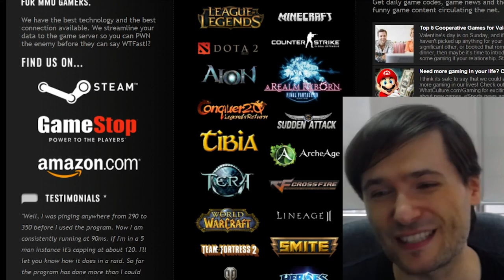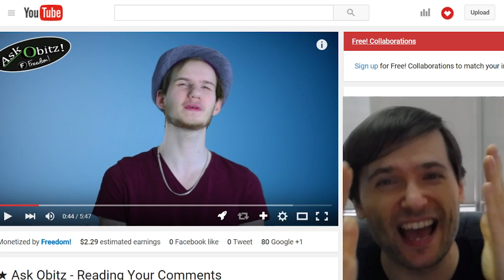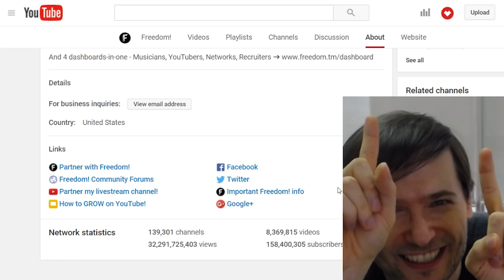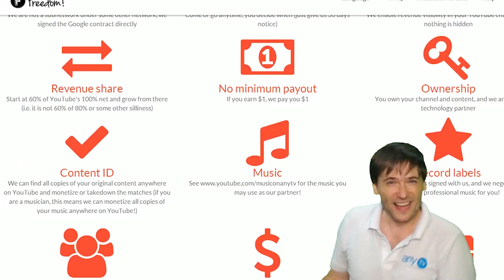★ Introducing WTFast!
WTFast improves your gaming by lowering ping to game servers!

▼ Links

▼ Heartbeat

▼ Freedom!

▼ Music